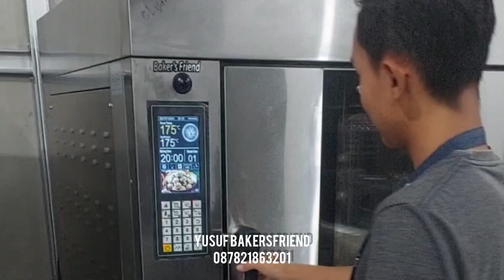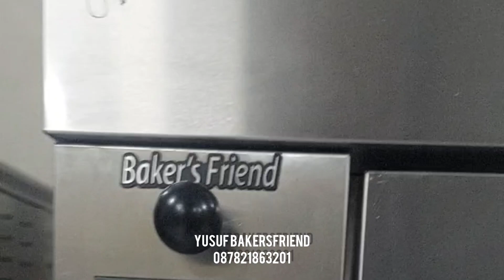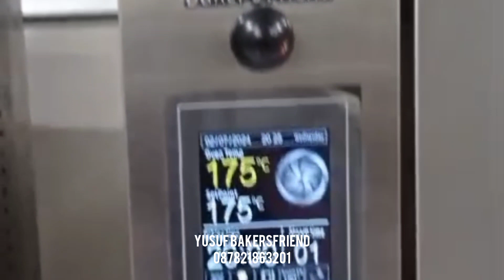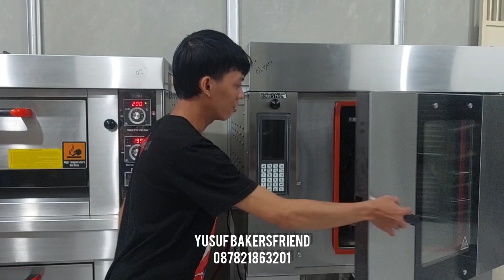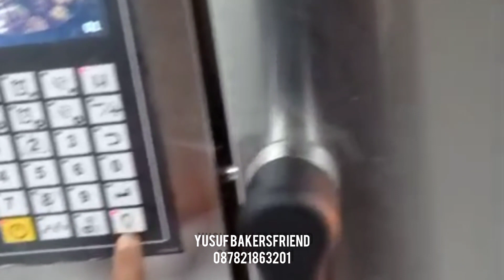Oven Convection Rotary Kapasitas 5 Tray | Bakersfriend Lovers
Salam,

Trims Sudah Mempercayakan Mesin-mesin nya
ke Bakersfriend
mudah" an Tambah Rejekinya Tambah Berkah
tambah Maju Usahanya